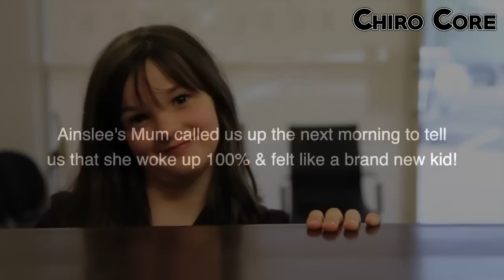Dr. Ian - ACUTE NECK PAIN in Young Girl - FIXED by Gonstead Chiropractic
To make an appointment check out Dr Ian's / Chiropractic Excellence website!

Go support everyone that were featured in this video!